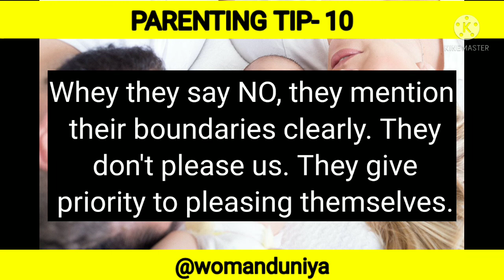PARENTING TIP-10| Thank God Our Children Are Not Like Us| Our Children Are Wonderful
Hi Guys! I am Megha, a mom of 12 month old baby and a working woman. I am here to share my Pregnancy and other experiences. I am commited to provide you the best solutions for every problem you face during your pregnancy and parenting.